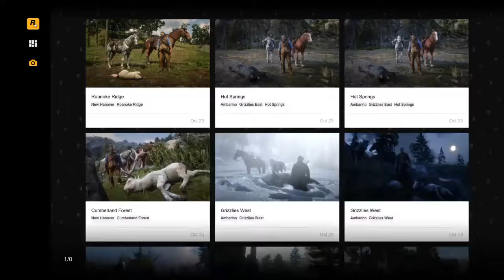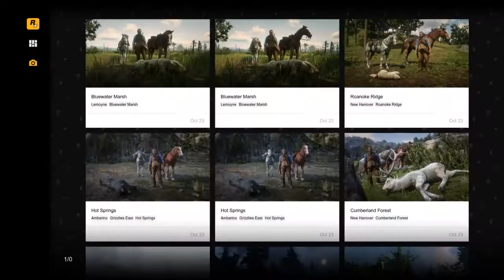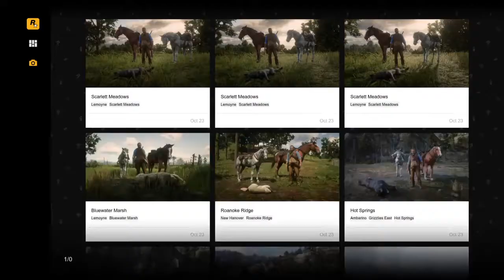Red Dead Redemption 2 Hunting the Legendary Beaver Boar and Cayote